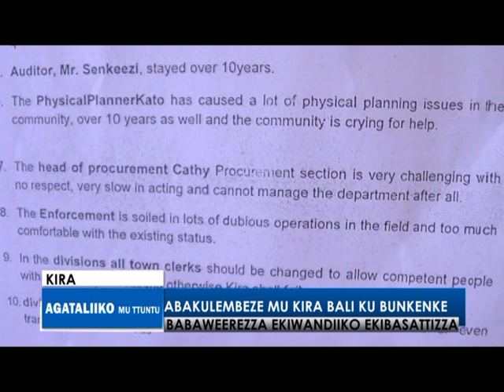Abakulembeze mu Kira bali ku bunkenke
Bbaweerezza ekiwandiiko ekibasatizza
Reporter; David Tamale